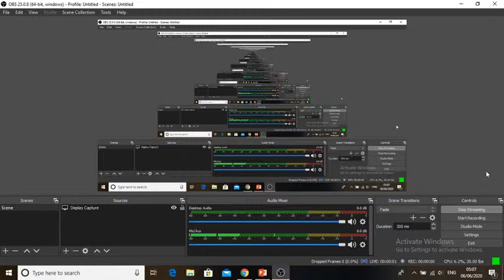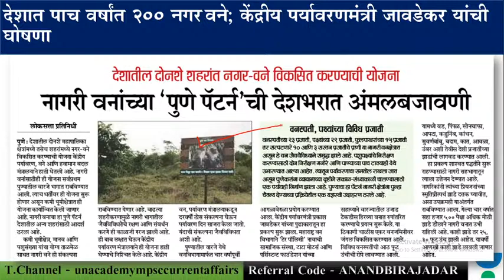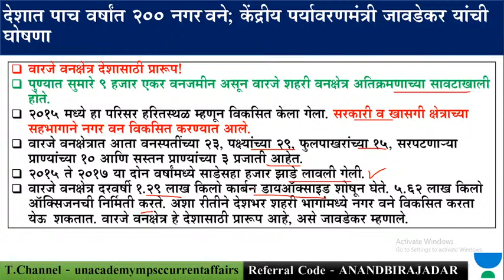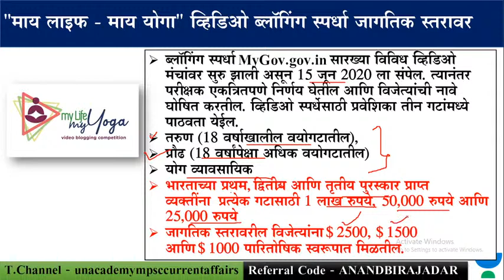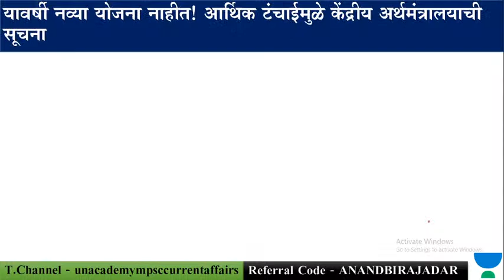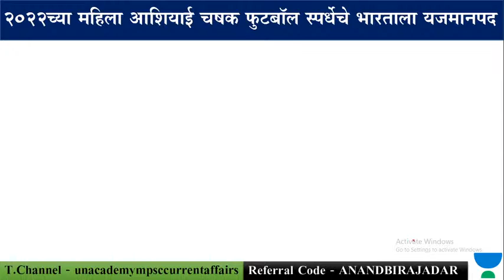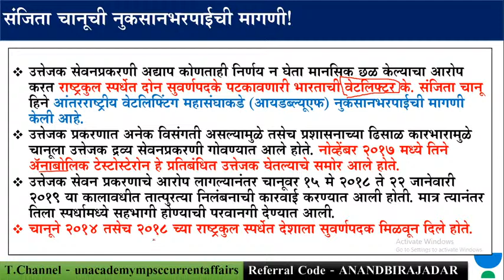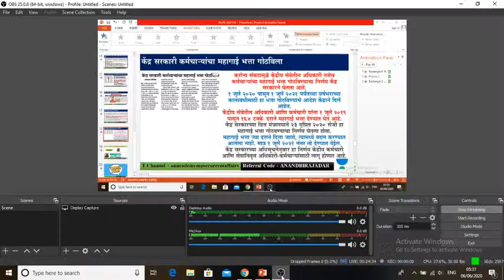चालू घडामोडी | 06/06/2020 | MPSC 2020-Rajyaseva | PSI/STI/ASO | In MARATHI By Anand Birajdar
Unacademy Subscription Benefits:
1. Learn from your favorite teacher
2. Dedicated DOUBT sessions
3. One Subscription, Unlimited Access
4. Real-time interaction with Teachers
5. You can ask doubts in the live class
6. Download the videos & watch offline